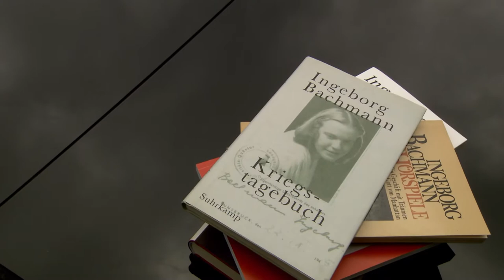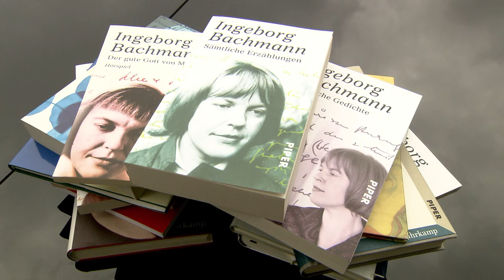Heinz Bachmann spricht über Schwester Ingeborg Bachmann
Aus Anlass der 4. Bachmann Junior Preisverleihung am 13. Oktober 2017 in Hermagor haben wir ein Interview mit dem Bruder von Ingeborg Bachmann geführt.